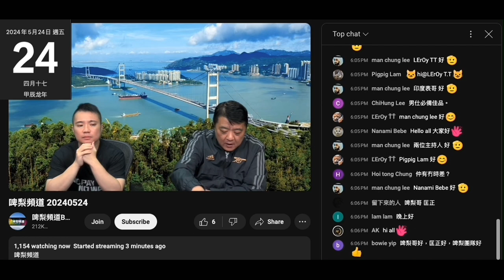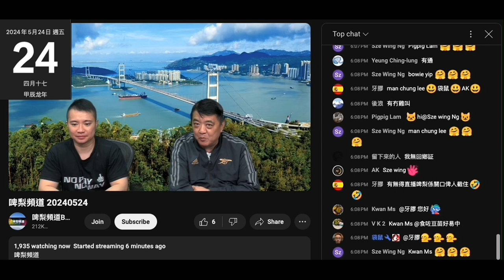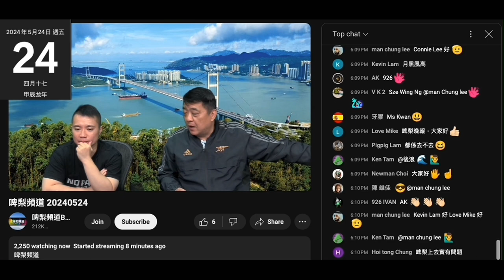20240524 啤梨晚報撚屌馬健賢鳩吹真係有好多腦殘問強國團，仲吹仆街victor個導遊唔知有無續，自己妄想條仆街無做都會續牌呃腦殘個強國團焈合法。之前唔係吹過條仆街考唔到導遊牌咩